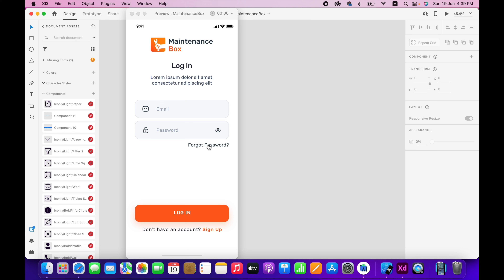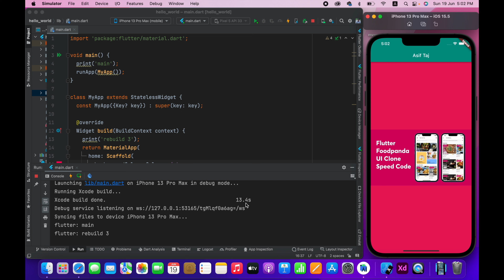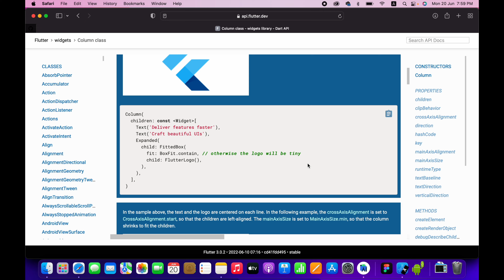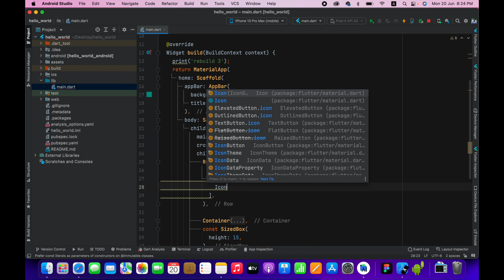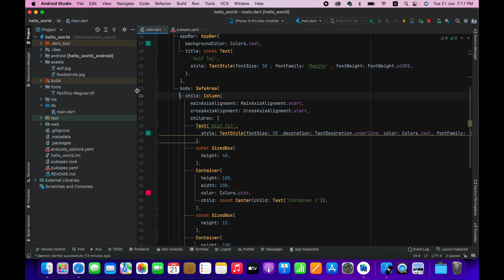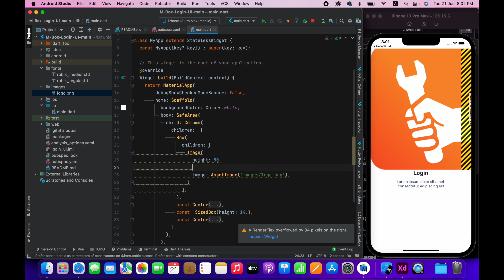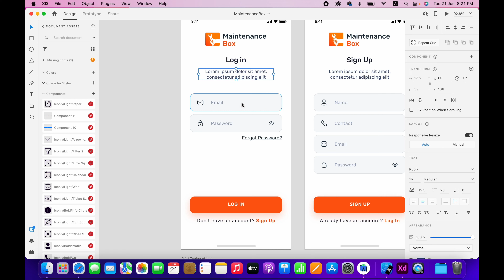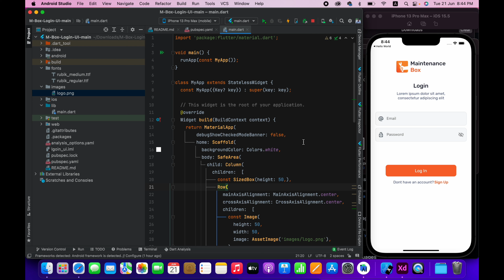Chapter 2 Flutter free bootcamp 2022 || Flutter Complete course from scratch to advance level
Roadmap of this chapter
00:00 What are going to learn in this video
02:30 What is stateless widget
12:57 Hot Reload
21:00 Hot Restart
26:00 Single Layout child or Single child widget
37:00 Multi Layout child or multi children widget
42:00 Column Widget and its properties with example
01:04:00 Row Widget and its properties
01:11:00 Add fonts into project
01:30:00 Downloading project from Github.com
01:35:00 Designing very beautiful UI
02:27:00 Summing up project

In this video i will teach you how we can run our flutter app on physical and virtual devices included Android device, Android Emulator, iOS Simulator, iPhone, iPad and WEB.